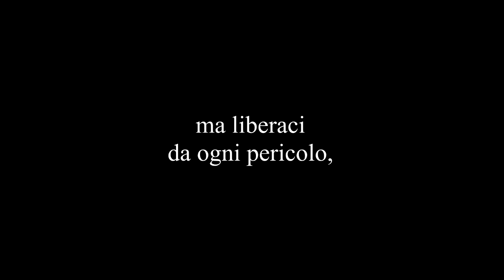Pellegrinaggio virtuale presso il Santuario della Beata Vergine del Rosario di Pompei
Il nostro pellegrinaggio a Pompei in questo anno particolare.  La Vergine del Rosario accolga la nostra preghiera e ci benedica col dono della pace,  della salute e della serenità